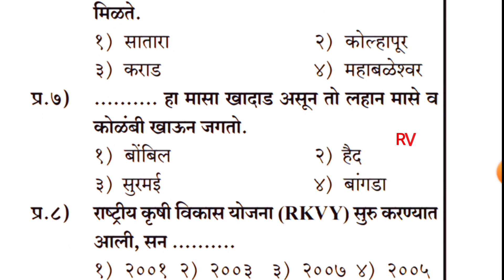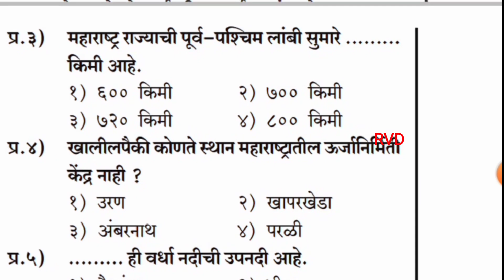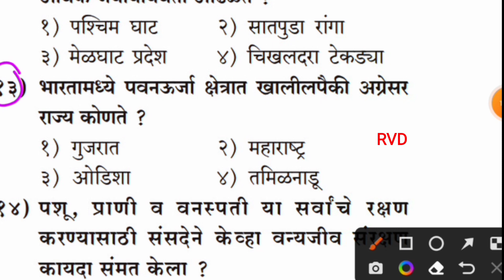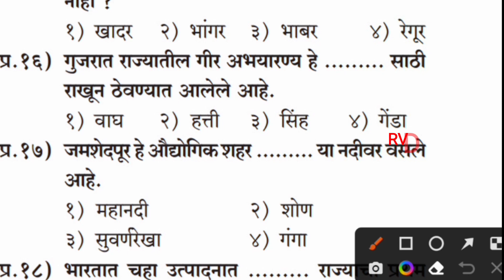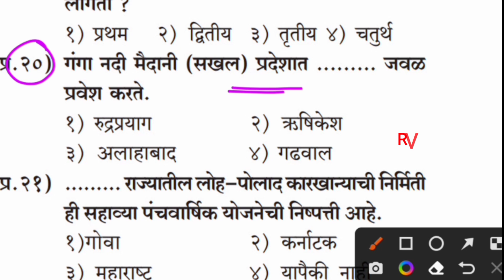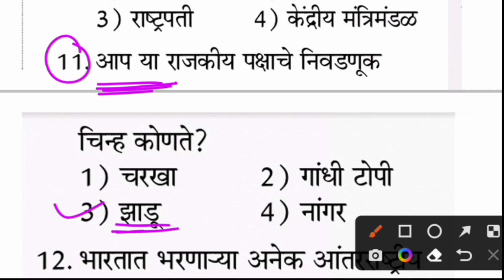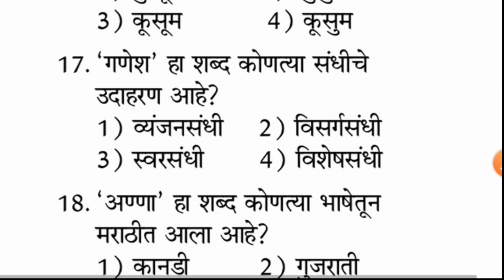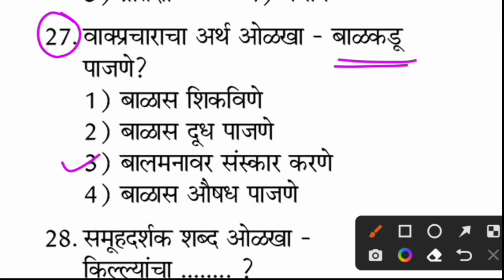| Question Paper Police bharti 2022 | Maharashtra Police bharti Question Paper 2021 | IMP GK |